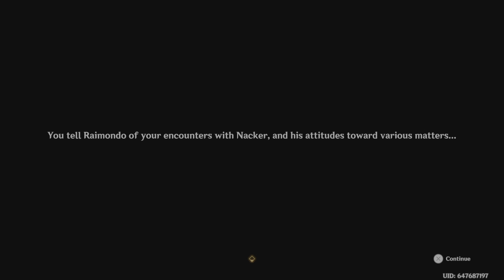Fontaine Research Institute Chronicles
Fontaine Research Institute, Stagnating In The Rubble: Fontaine World Quest